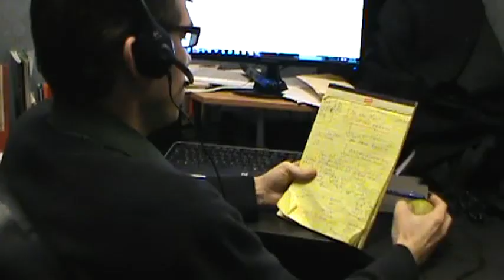BULB (The Boss)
John is interrupted at work to meet with the a process server.
Cole Spivey as John Bloodworth.
Rob Bosquez as Process Server.
Mark Edward Howell as The Boss.
Trivial Objects/BULB
Perros11 #1.